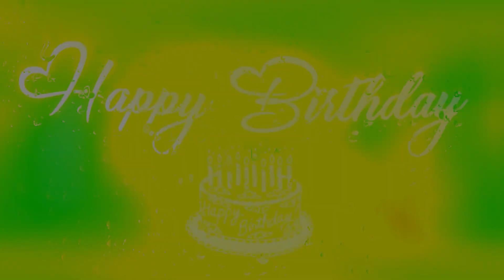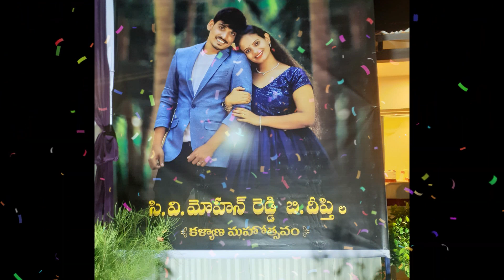నా కూతురు జన్మదినం సందర్భంగా అందరూ దీవించగలరు !